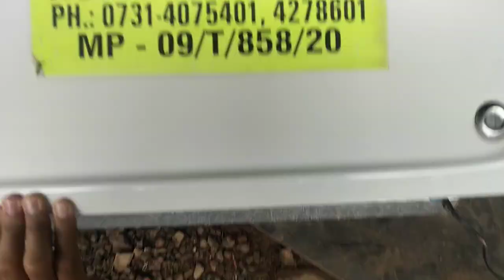MARUTI SUZUKI ECO AMBULANCE MANUFACTURING.